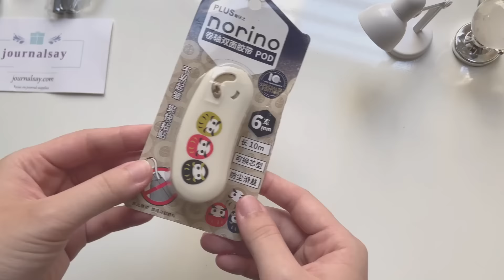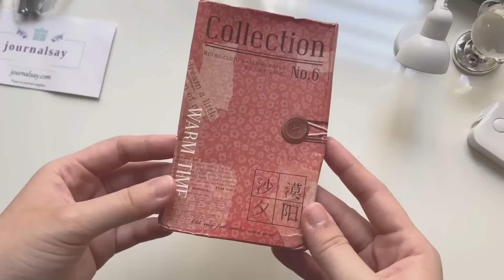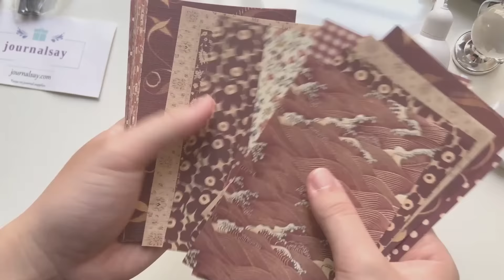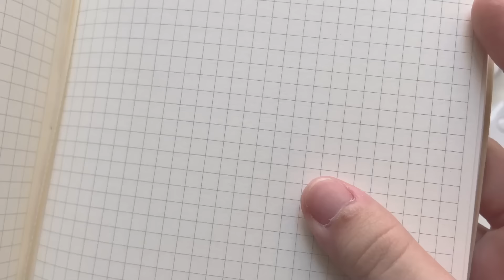A Huge 2022 Stationery Haul w/ journalsay 🌟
Hi friends 🌟

I'm back with another stationery haul !! The journalsay team was kind enough to let me choose some of their products and here is everything I got. The link to everything is down below. Hope you enjoy and as always thank you so so much for watching 💕

Meeco

♡ Music from:
별 헤는 다락방 Starry Attic
Daystar - Dear my diary /